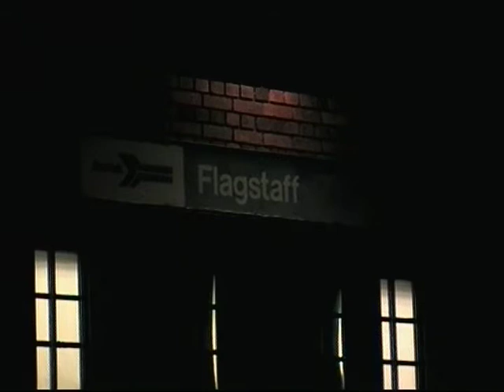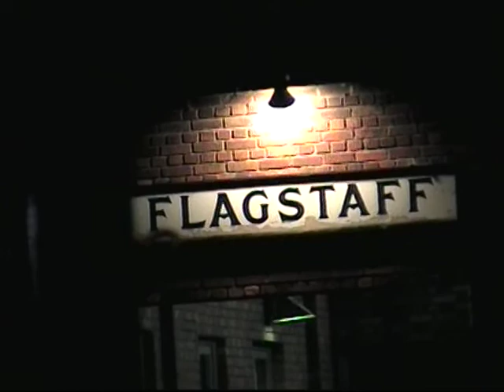Railfanning Flagstaff At Night, 6/2/2009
Set To High Quality

Taken: 06/02/2009

We headed out to see #3, but it become something around 4 hours late, so this is what we caught instead.